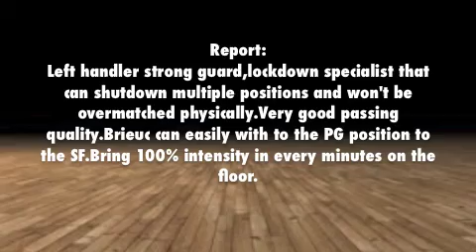Brieuc Lemaire-HL- 16/17'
Brieuc Lemaire (193/G/92): Bosman A/ Belgium Euromillions League